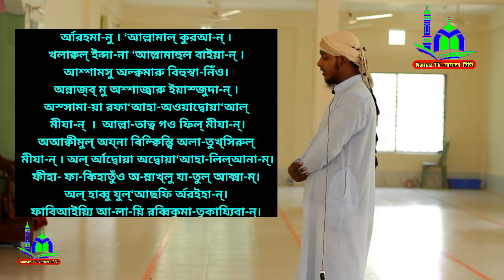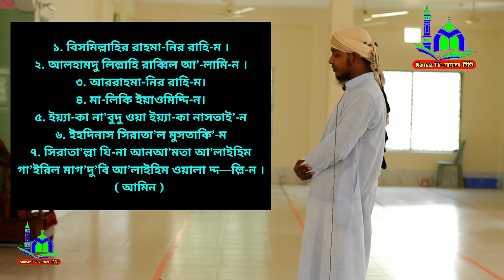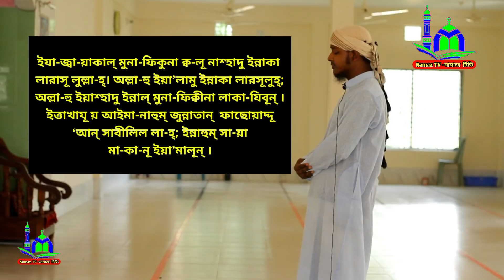ঈদের নামাজ শিখুন সঠিক পদ্ধতিতে । নামাজ শিক্ষা । Eid er Namaz Shikkha | NamazTVনামাজটিভি ।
⚠️ Warning ⚠️

🎬 ওয়াজ মাহফিলের বয়ান রেকর্ড করতে চাইলে 🎬
👇 যে কোনো প্রয়োজনে যোগাযোগ করুন 👇
        ☺️ মোহাম্মাদ রবিন ☺️
🏠 সিরাজগঞ্জ সদর উপজেলা 🏠